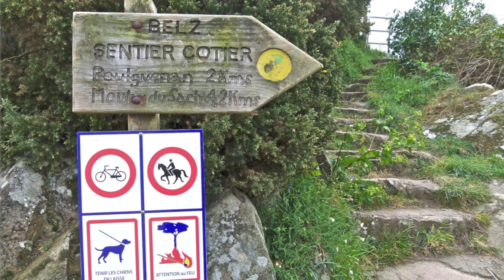BRETAGNE-Ile de Groix-Belz-Etel-Erdeven-Kerzerho-avril 2012.mov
Balades en BRETAGNE-Ile de Groix - Belz - Etel - Saint Cado - Erdeven - Kerzerho- avril 2012.
Les images et les sons sont de moi, sans retouche, pour ne pas être confondu avec "Les professionnels " .
walking in BRITAINY-FRANCE-Ile de Croix - Belz - Etel - Saint Cado - Erdeven - Kerzerho-April 2012-
Images and sounds are of me, without editing, not to be confused with "professionals"